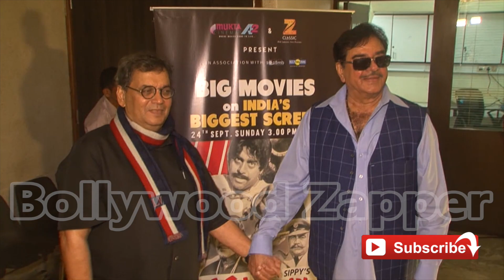Emotional Shatrughan Sinha At Repremier Of Subhash Ghai Film Kalicharan |Event 2017